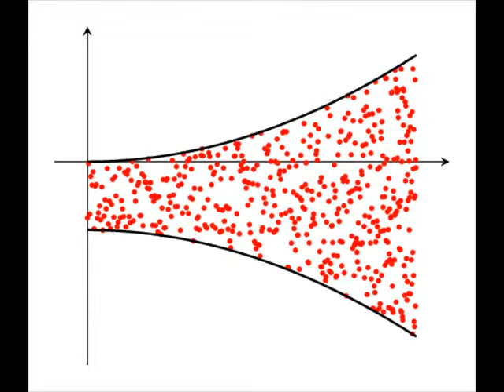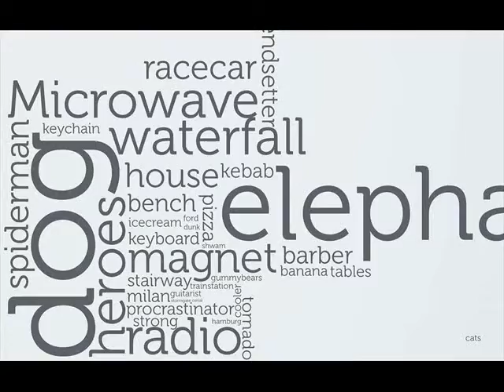Altruist Neuroma Clangor Rimose